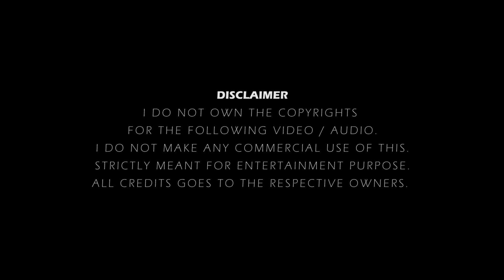Rangeela Rangeela - Rangeela - Remastered Video HD